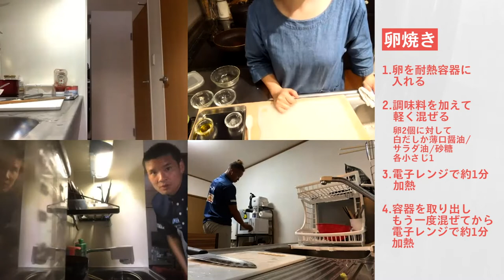ならじかん『アスめし』オンライン講座・前編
手軽にできるアスリートめし『アスめし』の作り方を、フードアドバイザーの神谷よしえ監修のもと、選手と楽しく紹介します。
出演選手：西村洋平、長島グローリー、田宮碧人
講師：神谷よしえ（フードアドバイザー）
協力：ボトルワールドOK

【 ならじかん プロジェクトとは？】
普段、奈良クラブを支えてくださる企業や団体の魅力を余すことなくお伝えし、その魅力を体験していただく＃ならじかん をステークホルダーのみなさま全員で共有しようというものです。
そして、素敵な ならじかん を過ごせたら企業やお店の商品・チケットなどを購入することで「ありがとう」や「がんばろう」の気持ちを伝えることができます。
みんなで少しでも前向きに時間を過ごしたい。
様々な企業や人同士の「繋がり」を感じていただくお手伝いができれば。
そんな願いから誕生したプロジェクトです。